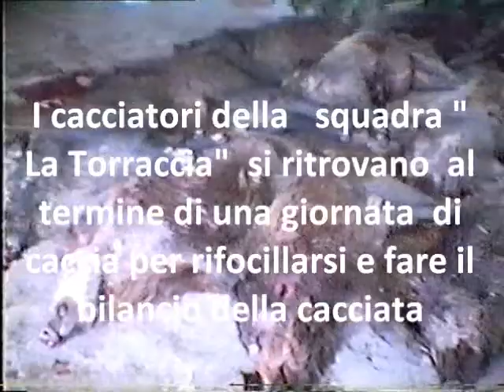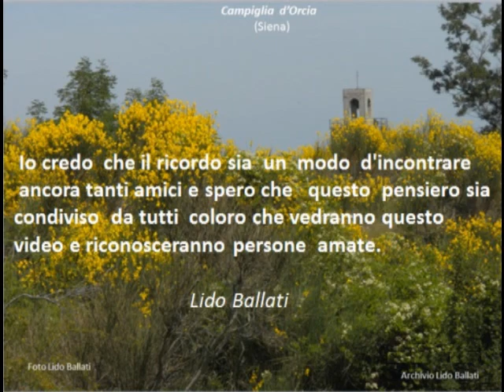Campiglia d'Orcia ( 1988) - " La Torraccia " la squadra di caccia al cinghiale.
Campiglia d'Orcia ( Siena) -  " La Torraccia" è il nome della squadra composta dai  cacciatori di Campiglia e zone limitrofe   organizzata e preparata per la caccia al cinghiale nei boschi della zona.
Queste immagini sono state recuperate da  una video cassetta girata da Giuseppe Ballati
( 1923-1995), allora presidente del Comitato Centro Sociale Anziani di Campiglia d'Orcia,  ritrovata tra  i suoi ricordi.
Penso che  questo " ricordo filmato ",  rappresenti   un modo d'incontrare e non dimenticare  tanti amici  scomparsi in questi anni e spero   incontri il favore di  tutti coloro che lo vedranno ed in particolare di quelle persone  che ritroveranno  volti e voci dei propri cari e delle persone amate che ci hanno lasciato- (Lido Ballati)
"Un sorriso non dura che un istante, ma nel ricordo può essere eterno" ( Friedrich von Schillerr )